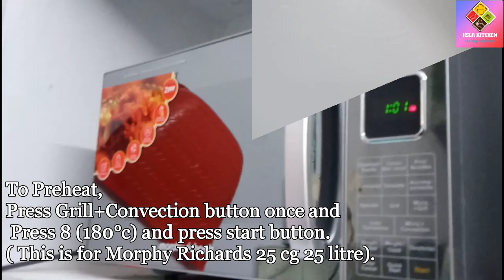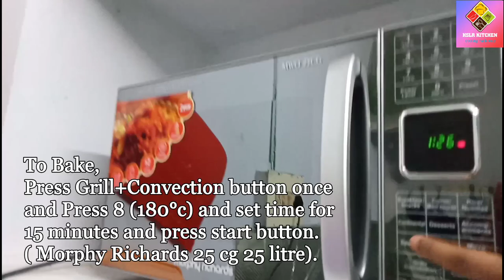Baked fish in microwave oven / how to bake fish in morphy richards microwave oven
Baked fish in microwave oven, How to bake fish in morphy richards microwave oven, How to grill fish in morphy richards , fish fry in morphy richards oven, how to grill fish in morphy richards oven

REQUIRED INGREDIENTS :
1. FISH SLICES 300 GRAMS
2. LEMON JUICE 2 TBSP.
3. GINGER GARLIC PASTE 1 TSP.
4. SALT 1 TSP
5. RED CHILLI POWDER 1 TSP.
6. TURMERIC POWDER 1/4 TSP.
7. SPICE POWDER 1/2 TSP.